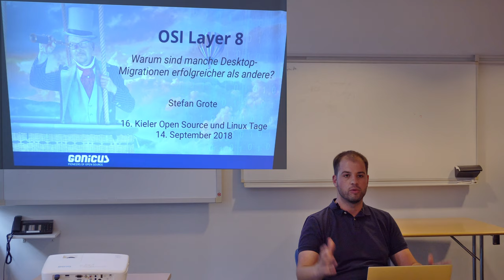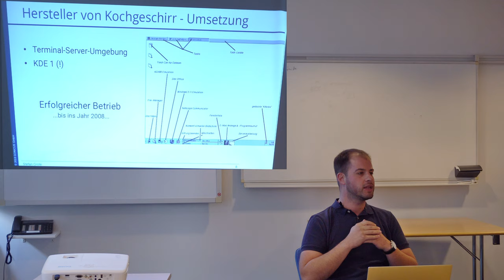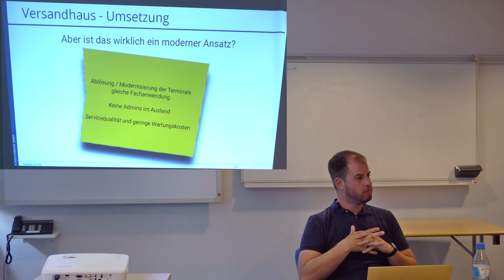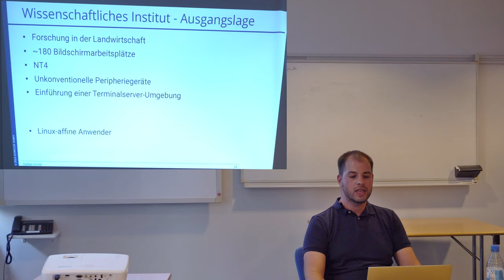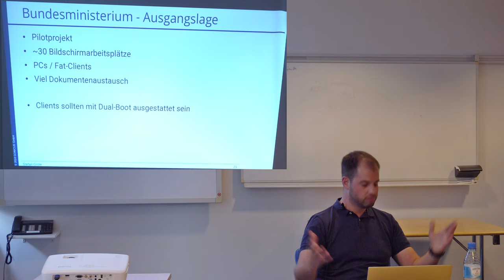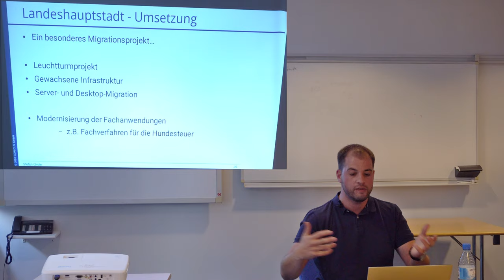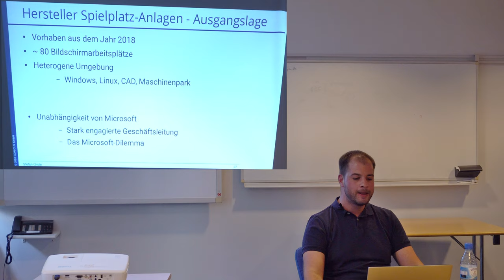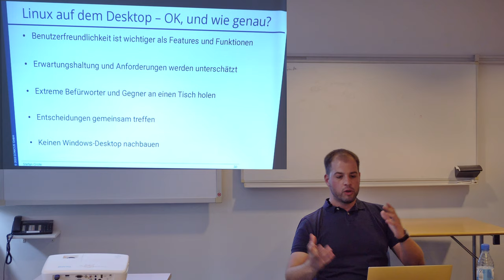OSI Layer 8 - Ein Erfahrungsbericht [Kielux 2018]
Warum sind manche Desktop-Migrationen erfolgreicher als andere?

2019 wird das Jahr von Linux auf dem Desktop! Schlechter Scherz? GONICUS hat in über 17 Jahren als Full-Service Linux- und Open-Source-Dienstleister einige Erfahrungen mit Desktop-Migrationen gesammelt. Ob bei einem Hersteller von Kochgeschirr, einem Versandhaus, einem Bundesministerium, einer Landeshauptstadt oder einem Hersteller von Spielplatz-Anlagen. Die Faktoren, warum manche Projekte erfolgreicher sind als andere, sind häufig vergleichbar und meistens nicht technischer Natur. Dieser Vortrag zeigt anhand von konkreten Projekten, welche Ansätze funktionieren und warum die Zeichen für Linux auf dem Desktop niemals besser standen als heute!